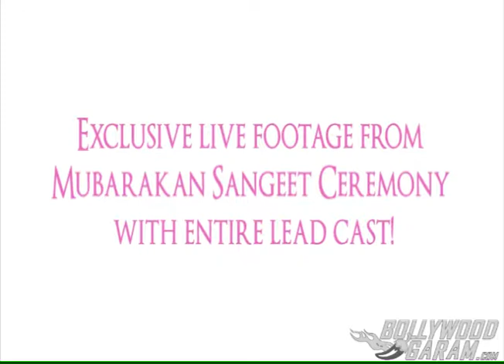Exclusive live footage from Mubarakan Sangeet Ceremony with entire lead cast!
Mubarakan features Anil Kapoor, Arjun Kapoor, Athiya Shetty, and Ileana D'Cruz in the lead roles. The entire cast promoted their film in a sangeet ceremony which was organized by the makers of the film. Since the film is all about a Punjabi wedding, this ceremony was organized. The film is due to release on July 28, 2017.
Mubarakan Title Track Released – The entire cast is out in a party avatar!
Hawa Hawa – This new song from Mubarakan will take you back to the 1980s!
Team Mubarakan launches The Goggle Song at Radio Mirchi Studios! – Photos/ Video
Anil Kapoor, Arjun Kapoor, Ileana D’Cruz promote Mubarakan at Wilson College – Photos
Athiya Shetty, Ileana D’Cruz and Arjun Kapoor at Mubarakan photoshoot in Delhi

For hottest Bollywood news and updates, Follow Bollywood Garam on -